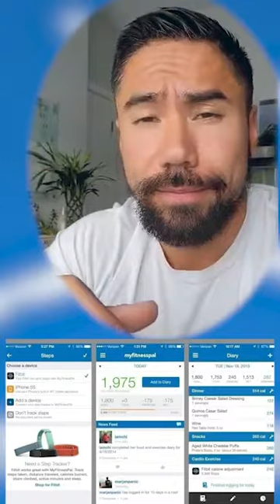“I need to track my food everyday. Do you have any suggestions?”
When it comes to tracking your food I suggest…

1  Pre-plan as much as you can

2   Have staple foods you include daily

3  Track your food right away

Don’t know what food tracking is?  Message me I'll help you out.